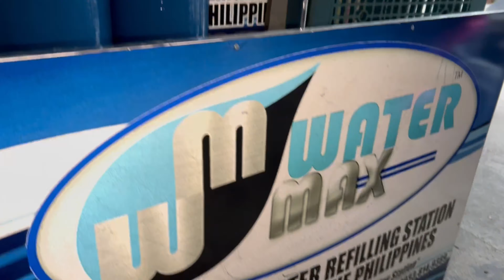Sharing Is Caring || XY MAXIMO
Keepsafe Everyone!